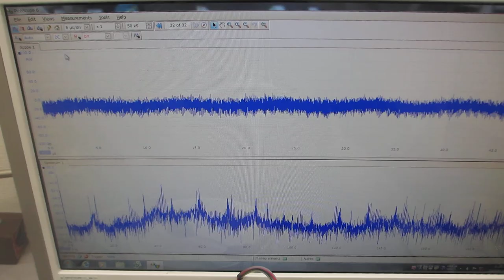超音波の音圧測定解析システム「超音波テスターＮＡ」